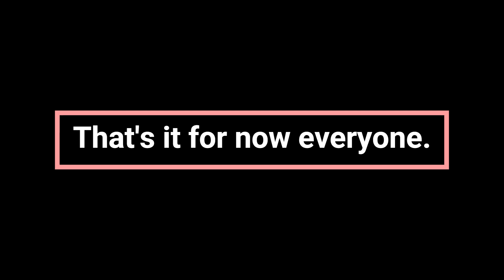The New Hero of Winds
Training to the title theme from "The Legend of Zelda: The Wind Waker"